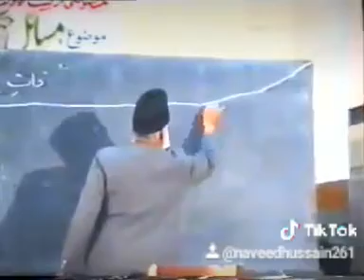Life details in islam dr israr Ahmad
Dr israr Ahmad describing life details